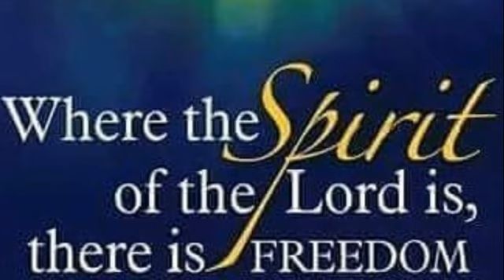(Online Bible Study) - Mini Nuggets #792 - How to Study the Bible - Min. Fitz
Mini Nuggets #792 (Bible Study ONLY) - How to Study the Bible - Min. Fitz
Golden Nuggets LIVE 1639 -  Min. Fitz -  Today's Text - 2 Tim. 2:15 and Ps. 1:2.  In today's lesson, Min. Fitz reviews another previous lesson "How to Study the Bible."  Studying the bible is more than just reading it.  When you read it ask questions  as in this lesson to bring more understanding of the Word as it applies to your life.  Then you will understand how to apply it to your life, amen.    Additional Lesson scriptures - John 14:12-14;  Luke 10:19; Mar. 11:24; Mark 16:17-18 .   Related scriptures - (to be added)
(8/29/22)
To sow a seed into this ministry -